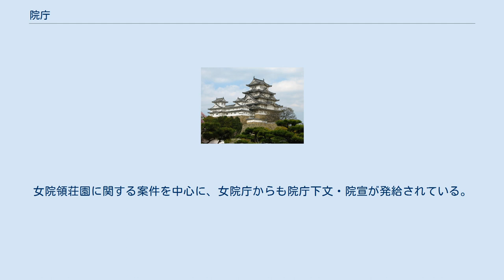院庁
院庁（いんのちょう）は、日本の古代・中世において、院政を布いた上皇直属の政務機関、または女院の所務・雑務を処理した機関。
院庁の実務は院司が担当した。
 平安時代前期ごろから、上皇を院号で呼称することが見られるようになったが、院と呼ばれた上皇の所務・雑務を取り仕切るために、上皇直属の官庁・舎人・雑色などがあてがわれていた。
他の皇族や有力貴族と同様に、これらの舎人らを中心として上皇の家政機関が構築されていた。
上皇の家政機関が文書を発給することもあったが、ほとんどが雑事に係る案件であった。
この家政機関が院庁と呼ばれていた。
院庁の語の初見は、宇多院の時にさかのぼる。
 平安時代後期に、上皇が治天の君（事実上の君主）として君臨し、政務にあたる院政が開始すると、院庁は、治天の政治意思を表明・具現化するための重要な政務機関へと変貌した。
治天の政治意思は、院庁が発給する院庁下文・院庁牒・院宣などによって実現されていった。
従来、太政官の左右弁官局・外記局が、天皇の詔勅や太政官符を発給する枢要機関として重要視されていたが、院政の開始後は、院庁がそれらの機関に取って代わったのである。
院庁は当初、上皇の家政機関のみを意味していたが、治天の政務機関全般を意味するようになった（広義の院庁）。
 院庁には院司が所属した。
院司は、実務能力が高く、受領の実績を積んだ中流貴族が任命されていた。
これにより、摂関家を中心とする上流貴族の政治的影響力が低下することとなった。
さらに、院司を含む中流貴族の中からは、治天の側近となって権勢をふるう者も現れた。
これを院の近臣という。
院の近臣は厳密には院庁の構成員ではなかったが、政治意思決定に参与していた点から見れば、院の近臣も広義の院庁を形成していたと言える。
また、院庁の警備を名目として、北面武士と西面武士が置かれたが、これにより治天は独自の軍事力を保有することができた。
 院庁は、白河院～後鳥羽院の院政最盛期を経て、室町時代前期に院政が実質を持たなくなるまで、朝廷（中央政府）の重要な政務機関として機能し続けた。
 平安中期に女院の制度が確立すると、上皇にならって、女院の家政機関である院庁が置かれるようになった。
平安後期に院政が開始すると、治天の君へ非常に多数の荘園が寄進された。
そして、治天は女院へ厖大な荘園群を相続させたが、実際にこれら荘園群の運営管理にあたったのが、女院の院庁（女院庁）である。
女院領荘園に関する案件を中心に、女院庁からも院庁下文・院宣が発給されている。